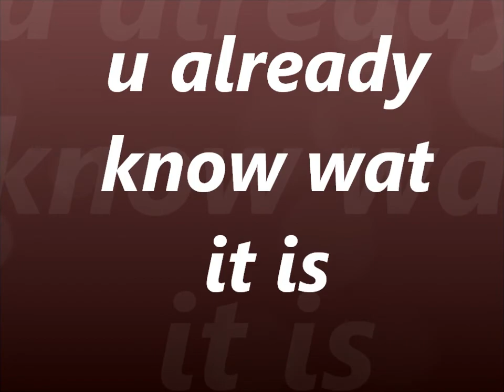VARG VIKERNES SOLO EXTREMELY DANGEROUS BOSS!! *AMAZING AND EMOTIONAL* EPIC*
YO ITS UR BOY VARG SHOWING ALL YALL HOW TO SWAG OUT DIS SHIT NAWMSAYIN SHOUTS OUT TO MY NIQQAS @ REDDIT NAWMSAYIN STR8 HEATER YU FEEL BE SWAG